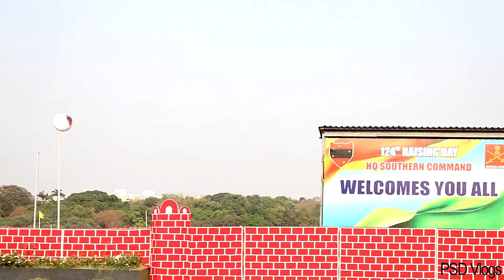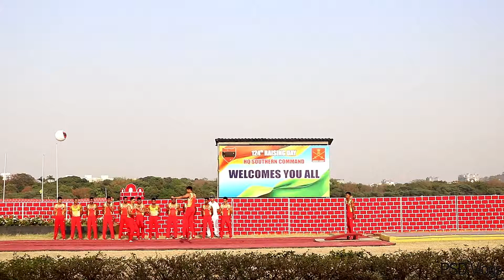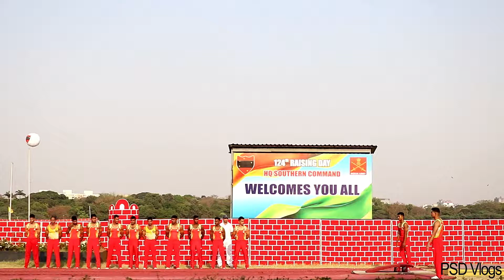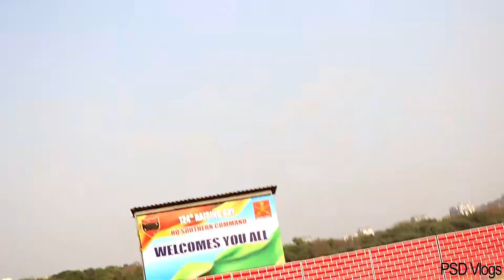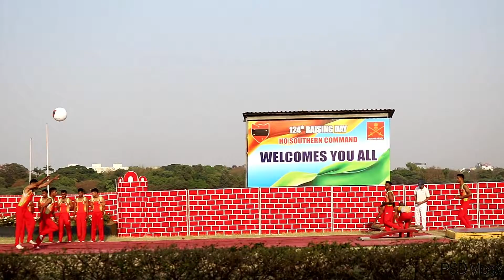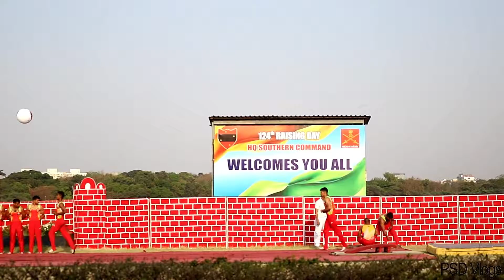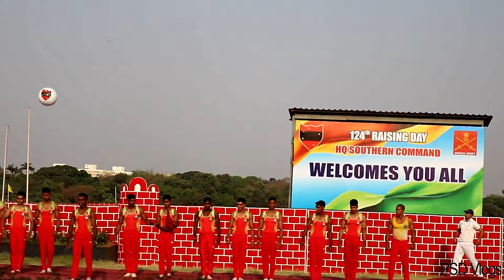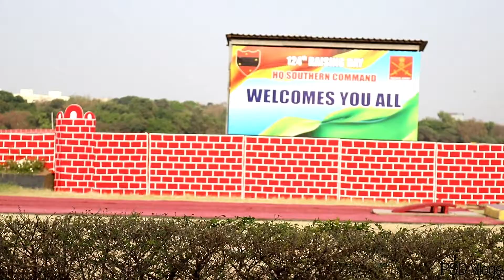Indian Army Day : A Life Less Ordinar 124 TH RAISING DAY 1ST APRIL 2018 IN PUNE